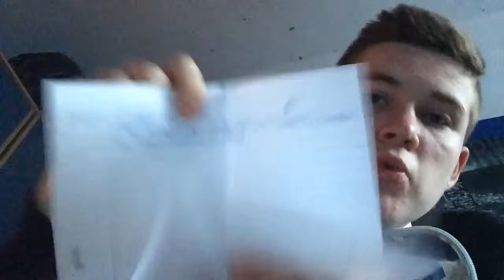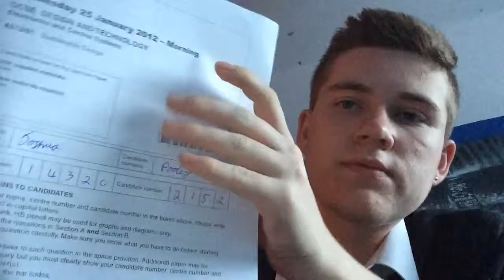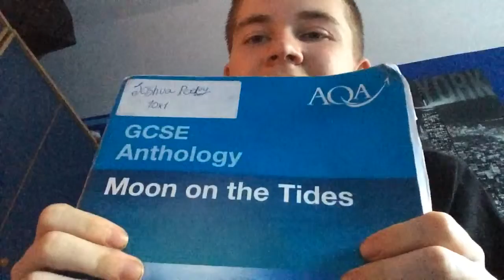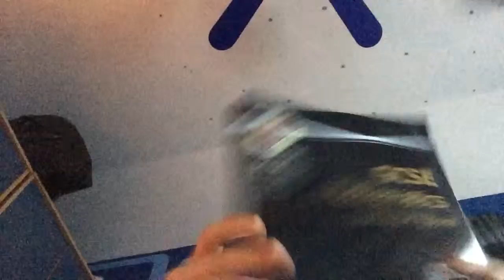WHATS IN MY BAG! (School bag edition)